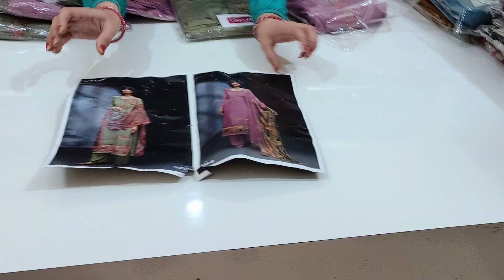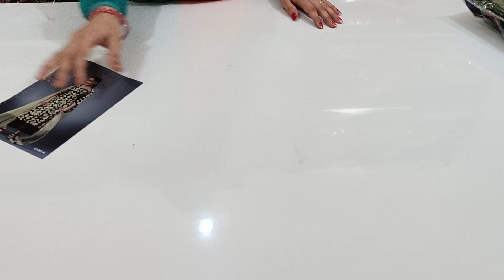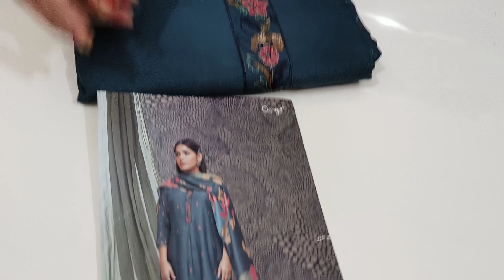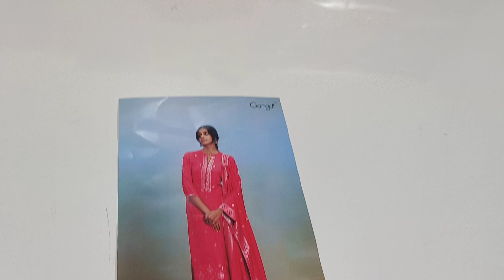Ganga के सूट जो इस टाइम चल रहे है फुल डिमांड पर#ganga#viral#trending#suit